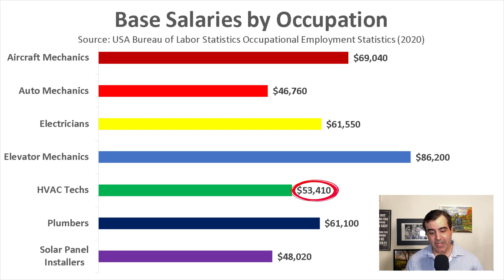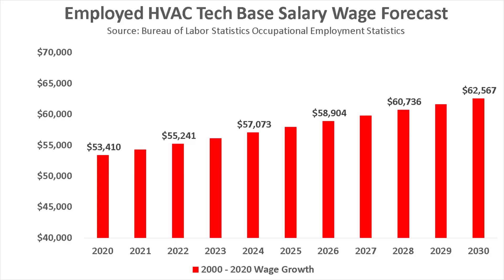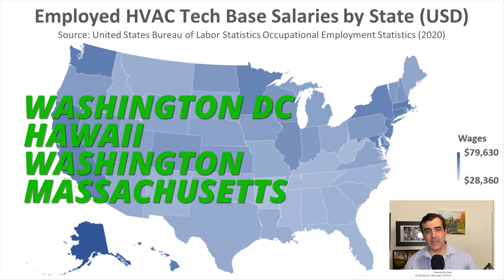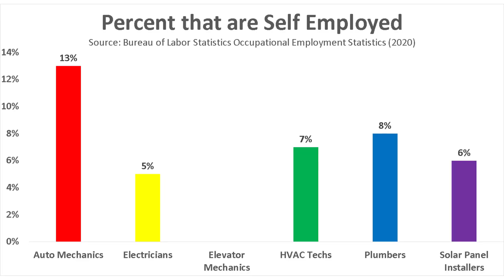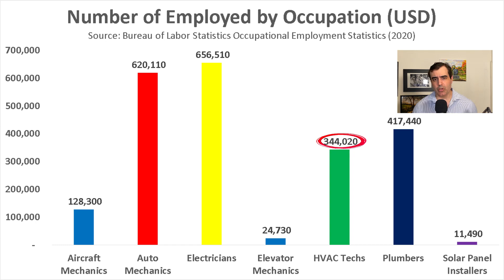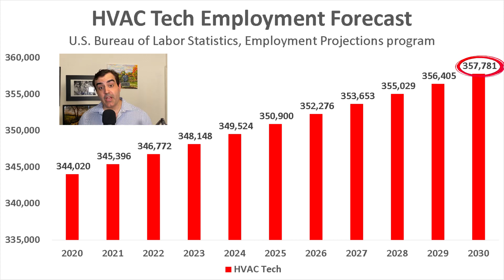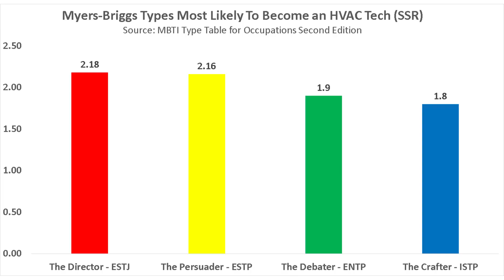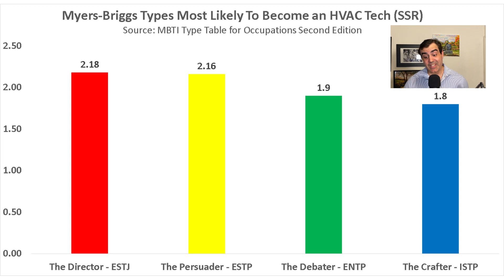Become an HVAC Tech in 2021? Salary, Jobs, Education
Timecodes

0:00 - Intro
0:30 - What is an HVAC Tech?
1:14 - HVAC Tech Education
1:41 - HVAC Tech Salary
5:11 - HVAC Tech Jobs Market
8:31 - HVAC Tech Myers-Briggs Type
9:06 - Conclusion

//Discover Your Dream Career Course (Coming December 1, 2021)

Become an HVAC tech in 2021? A good heating and cooling system is important for all houses and buildings, which is why HVAC techs are important in society. HVAC stands for Heating, Ventilation, and Air Conditioning. HVAC techs install, maintain, and repair anything that is connected to HVAC.

Let's see if being an HVAC tech is right for you:

What is the average salary of an HVAC tech?
What is the job market like for HVAC techs? Would it be hard for you to get a job?
What will happen to HVAC techs ten years from now?

Heating, air conditioning, and refrigeration mechanics and installers—often called HVACR technicians—work on heating, ventilation, cooling, and refrigeration systems that control the temperature and air quality in buildings.

Heating and air conditioning systems control the temperature, humidity, and overall air quality in homes, businesses, and other buildings. By providing a climate-controlled environment, refrigeration systems make it possible to store and transport food, medicine, and other perishable items.

Some HVACR technicians specialize in one or more specific aspects of HVACR, such as radiant heating systems, solar panels, testing and balancing, or commercial refrigeration.

When installing or repairing air conditioning and refrigeration systems, technicians must follow government regulations regarding the conservation, recovery, and recycling of refrigerants. The regulations include those concerning the proper handling and disposal of fluids and pressurized gases.

Some HVACR technicians sell service contracts to their clients, providing periodic maintenance of heating and cooling systems. The service usually includes inspecting the system, cleaning ducts, replacing filters, and checking refrigerant levels.

🧑‍🚀 My blog and business are powered by Kajabi!